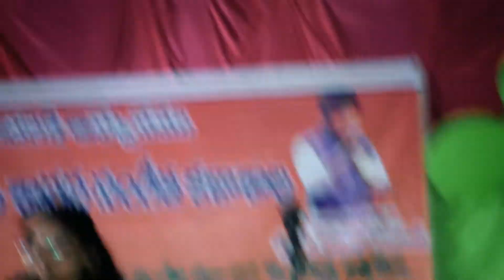Ceni Sangeetha Vibhavari@SSSK Tuni and Vizag Students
east Godavari district,Andhra Pradesh-533401,India.

Our Addresses:

3-28-10,
Markandraju Peta,
Tuni,
East Godavari District,
Andhra Pradesh,
Pin - 533401

2 nd Branch
Visakha Patnam
Kurmanna Palem